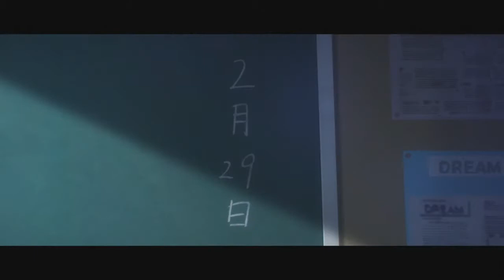Boku dake ga Inai Machi | AMV by IIIyT | Kanda - Rotting Larch